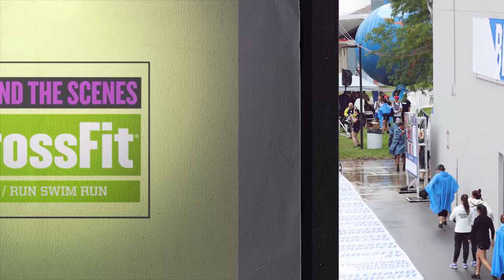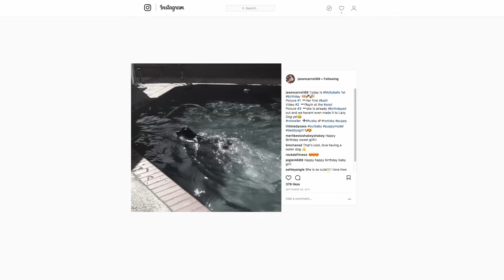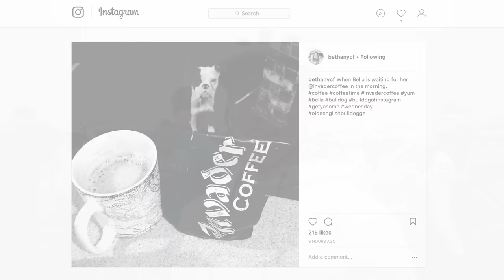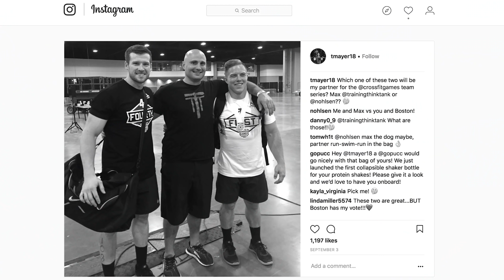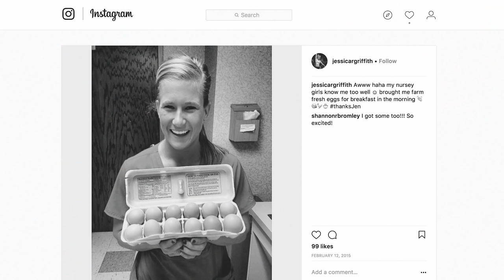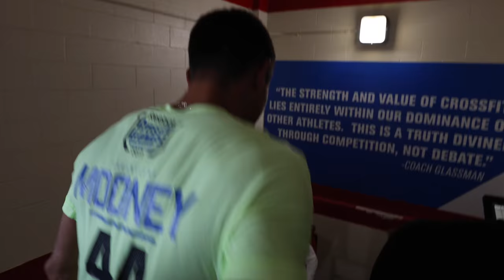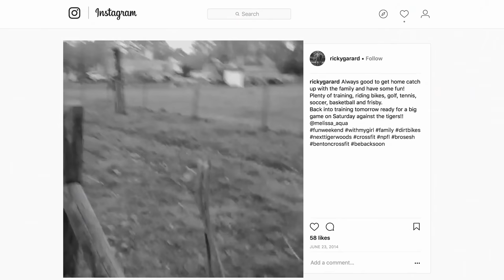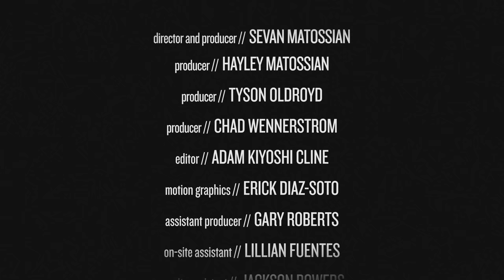Behind the Scenes: 2017 CrossFit Games, Part 2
In Part 2, the athletes officially kick off the 2017 competition with Run Swim Run, followed by the Games’ first cyclocross event. Later, they close out the day with Amanda .45, a tougher variation of the traditional muscle-up/snatch couplet.

Who will push through the pain and stand atop the leaderboard after Day 1?

00:00-05:26: Pre-Run Swim Run with Dave Castro, Johnny Mac, Cole Sager, Katrin Tanja Davidsdottir, Josh Bridges, Wesley Rethwill, Chyna Cho, Mat Fraser, Travis Williams and Frederik Aegidius.
05:26-07:10: Run Swim Run mash-up
07:10-26:01: Post-Run Swim Run with Brent Fikowksi, Kara Saunders, Sara Sigmundsdottir, Jeff Patzer, Pat Vellner, Jonne Koski, Michael Palomba, Andréa Maria Cecil, Travis Mayer, Noah Ohlsen, Dr Sean Rockett, Chyna Cho, Jason Carroll and Emily Abbott
26:01-31:44: Pre-Cyclocross (Women) with Cody Mooney, Chyna Cho, Annie Thorisdottir and Bethany Shadburne
31:44-34:23: Cyclocross (Women) mash-up
34:23-38:00: Post-Cyclocross (Women) with Mekenzie Riley, Emily Abbott, Bethany Shadburne, Mike Warkentin and Tia-Clair Toomey
38:00-43:10: Pre-Cyclocross (Men) with Adrian Bozman, Dave Castro, Father Stephen Gadberry, Scott Panchik, Josh Bridges, Tim Paulson, Bjorgvin Karl Gudmundsson, Jonny Mac, Frederik Aegidius and Travis Mayer
43:10-44:42: Cyclocross (Men) mash-up
44:42-56:27: Post-Cyclocross (Men) with Jonne Koski, Bjorgvin Karl Gudmundsson, Jeff Patzer, Rob Forte, Tommy Vinas, Jason Carroll, Travis Mayer, Noah Ohlsen and Pat Vellner
56:27-58:38: Event 3 Announcement with Streat Hoerner, Josh Bridges, Ben Smith and Noah Ohlsen
58:38-1.03:57: Pre-Amanda .45 (Women) with Jessica Griffith, Kari Pearce, Carly Fuhrer, Terrence Pettit, Stacie Tovar, Dustin Tovar, Katrin Tanja Davidsdottir, Jamie Greene, Samantha Briggs, Patrick O'Connell and Kristi Eramo
1.03:57-1.10:49: Pre-Amanda .45 (Men) with Cody Mooney, Alex Anderson, Bjorgvin Karl Gudmundsson,  Ricky Garard, Elijah Muhammad, Michael Palomba, Cody Anderson and Garret Fisher
1.10:49-1.12:39: Amanda  .45 mash-up
1.12:39-1:25:43: Post-Amanda .45 with Jamie Greene, Bjorgvin Karl Gudmundsson, Brent Fikowski, Ricky Garard, Noah Ohlsen, Dakota Rager and Josh Bridges